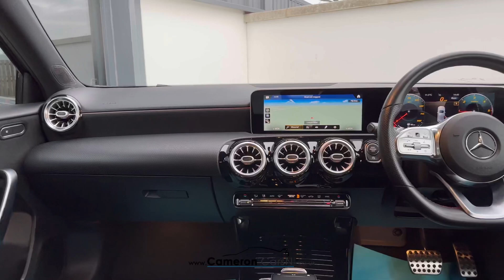2019 MERCEDES A180 AMG LINE PREMIUM A45 STYLING